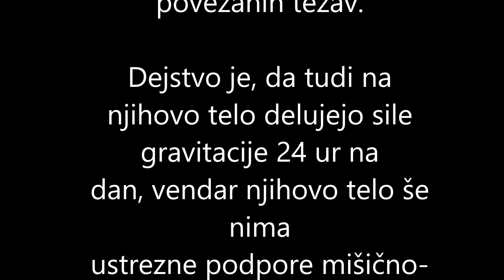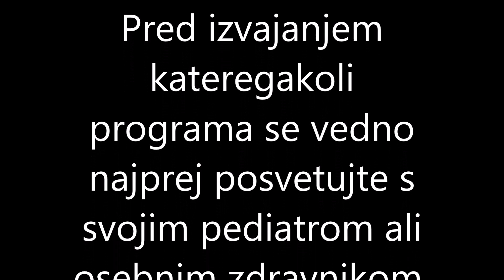Aktivnosti z dojenčkom 3-6 mesecev: Gibalne aktivnosti in 'handling'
Kako ustvarjamo optimalno telesno shemo in percepcijo novega človeškega bitja (preko 'handlinga') bi moralo biti osnovno
znanje vsake mame, tudi če je otrok razvojno popolnoma zdrav.

Starši se velikokrat ne zavedamo, da nehote omejujemo zdrav razvoj,
ko otroku ne omogočamo (pravilnega) gibanja - pomislimo samo na
rokovanje (handling), na uporabo lupinic, vozičkov in nosilk, gugalnikov in podobnih pripomočkov, kjer so dojenčki bodisi nepravilno nameščeni bodisi predolgo ali celo oboje. To lahko vpliva na kasnejši razvoj ideopatskih skolioz, asimetrične drže in s tem povezanih težav.

Dejstvo je, da tudi na njihovo telo delujejo sile gravitacije 24 ur na dan, vendar njihovo telo še nima ustrezne podpore mišično-skeletnega sistema.

Popolnoma so odvisni od nas, zato sem posnela serijo videov AKTIVNOSTI Z DOJENČKOM kot je ta, ki jih najdete na našem
Youtube kanalu Vadbene klinike in vam nudijo veliko idej za dojenčkov boljši motorični in senzorični razvoj.

Na našem kanalu pa poiščite še vsebine, ki naslavljajo telo mame
po porodu, kajti tudi mama potrebuje posebno nego.